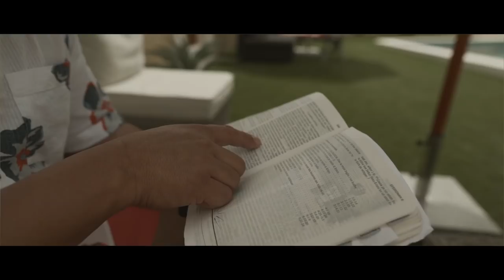Randall Croes & The Godsoldiers | SUPER MOTIVA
Randall Croes
Church: Soldadnan di Cristo
Pastor: Randall Croes
Randall Croes Music
Compositor|Areglista: Willy Rodriguez/John Van heckers